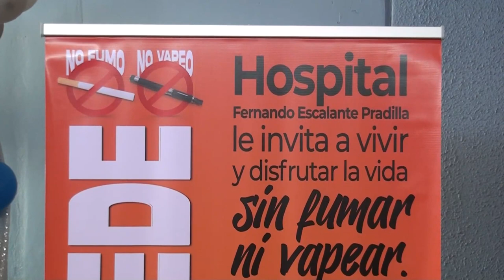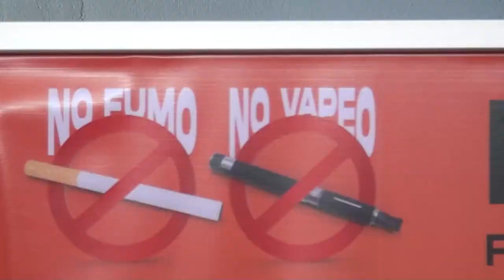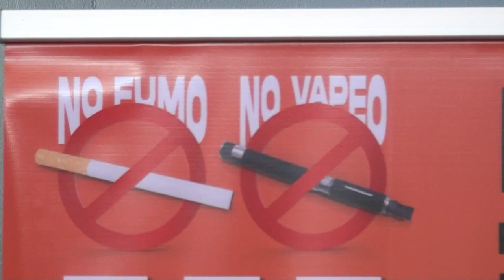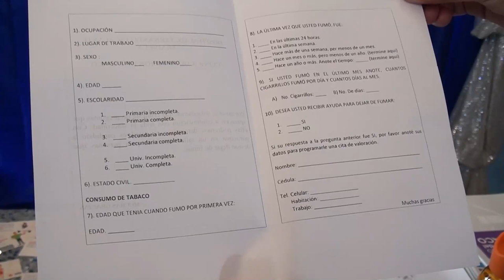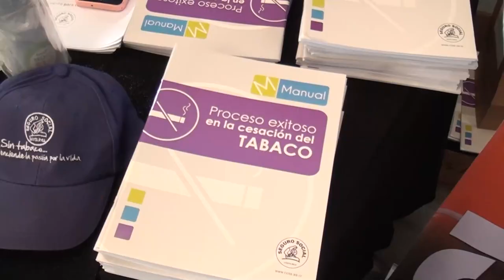Instan a la población a unirse a la clínica de cesación del fumado en el Hospital de Pérez Zeledón